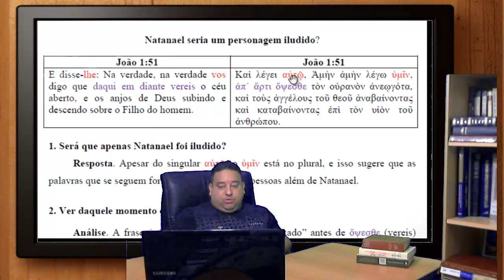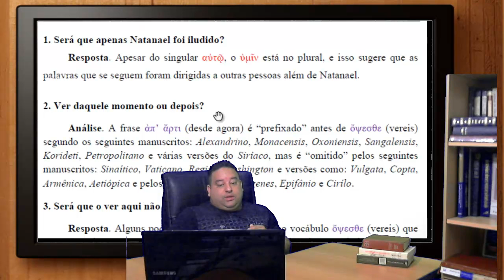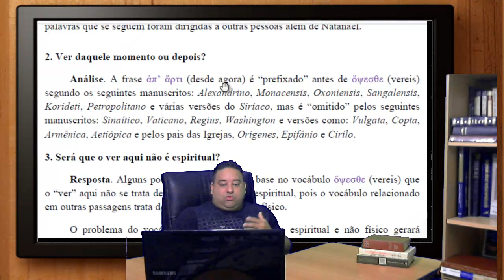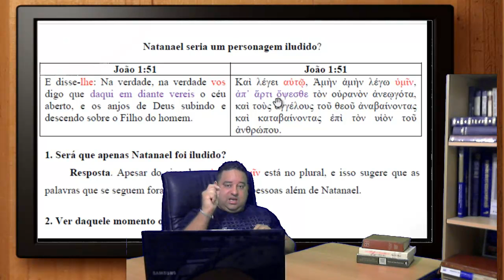Seria Natanael um personagem iludido?